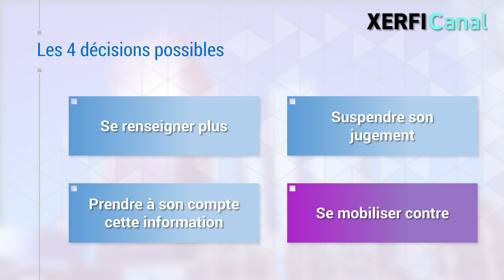Savoir distinguer croyance et argumentation : le dragon dans le garage [Isabelle Barth]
Drôle d'affirmation mais fondée sur une observation : nombre de décisions souvent à haute teneur stratégique sont prises sur la foi de croyances plus que d'arguments.  Par faute de temps, par désir de trouver ce qu'on cherche, par biais de sélection, par manque de prise de recul … les dirigeants se laissent entrainer par des discours de croyances. [...]